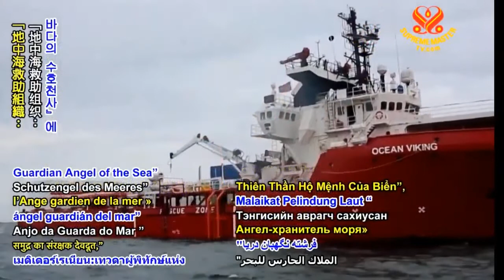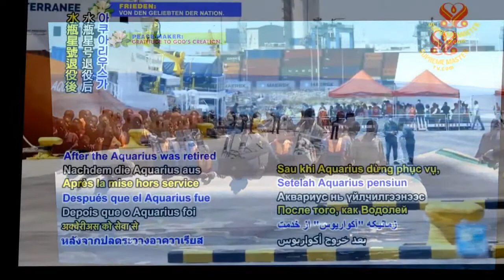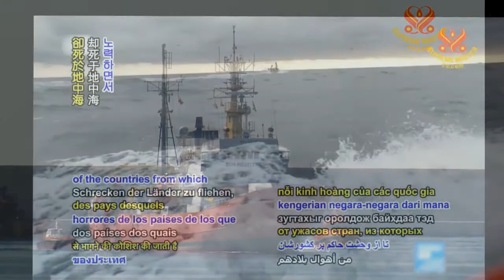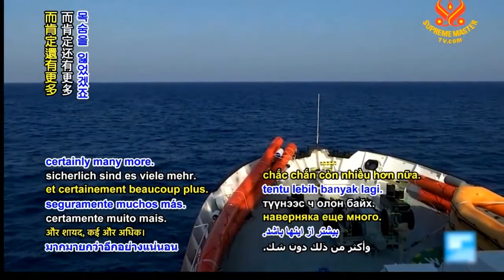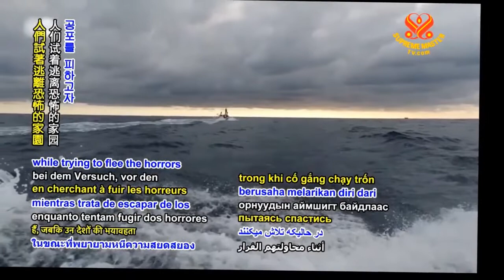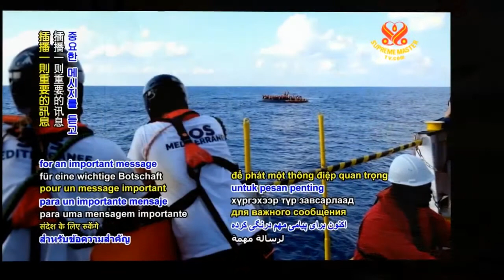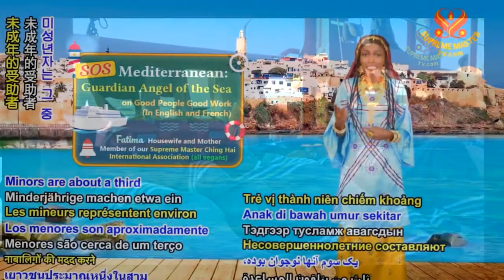LÀM THẾ NÀO ĐỂ CHIẾN THẮNG CHÍNH MÌNH & VƯỢT KHỎI MA CHƯỚNG THANH HẢI VÔ THƯỢNG SƯ